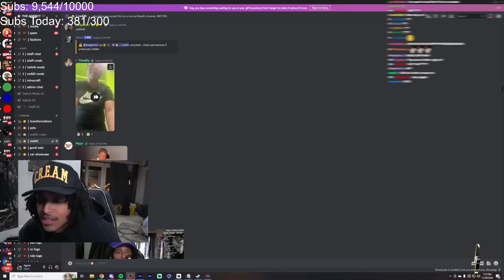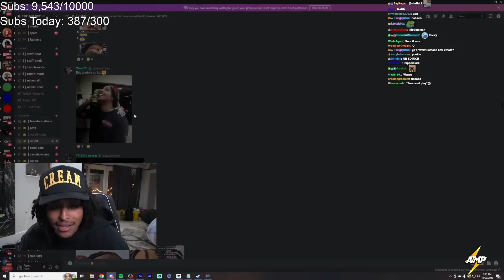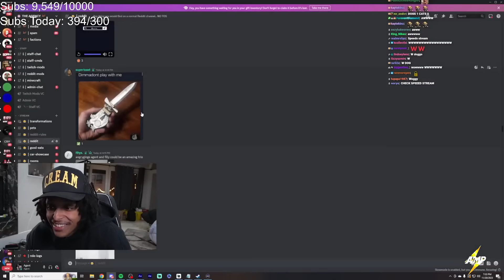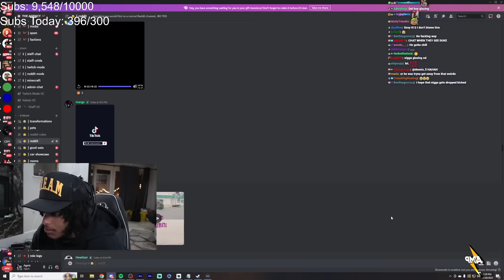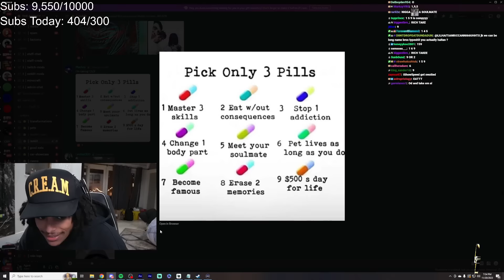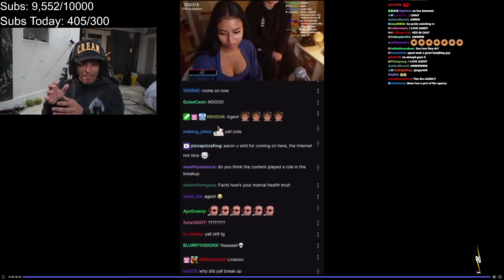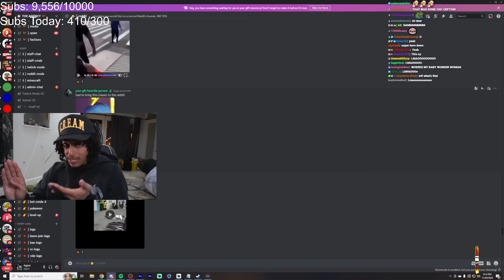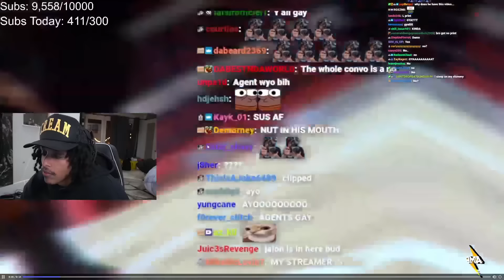Agent Reacts to His Most SERIOUS Reddit